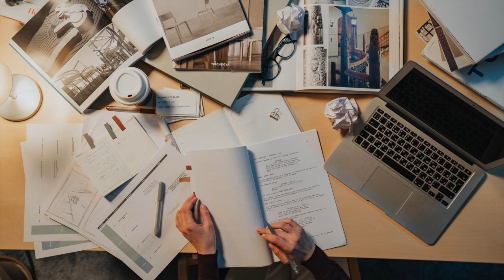One Hour of 100% Focus and Relaxing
Photo by Ron Lach from Pexels